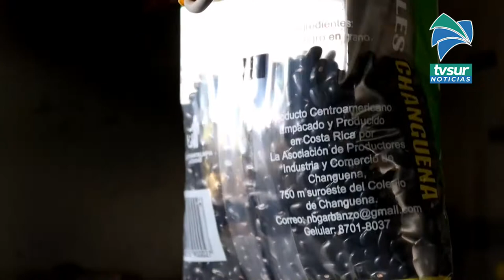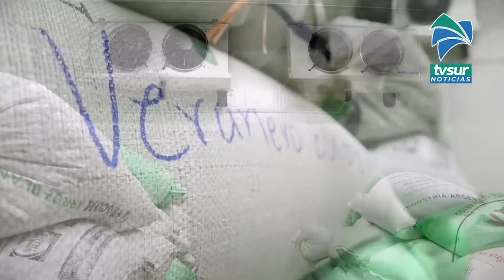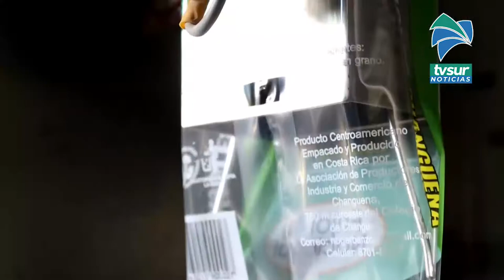Productores de frijoles y café en Chánguena de Buenos Aires amplían su mercado